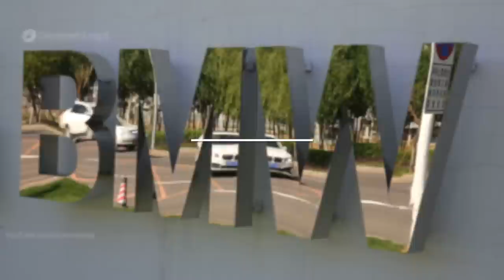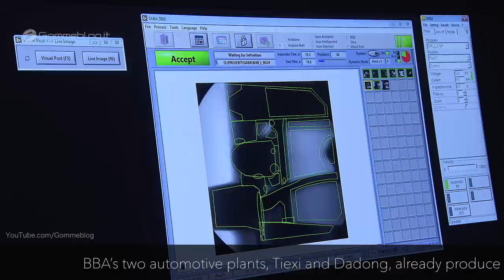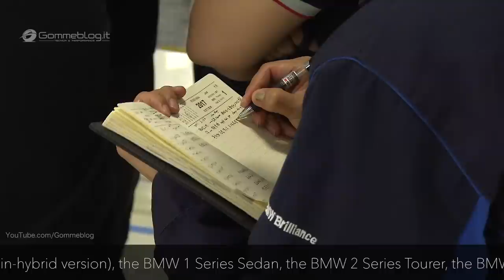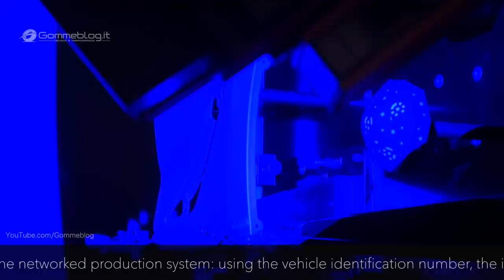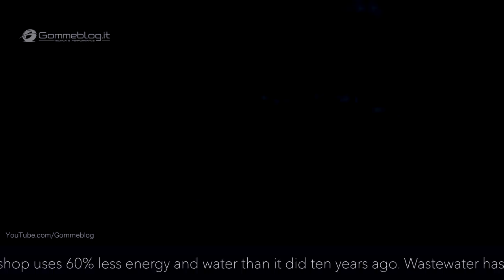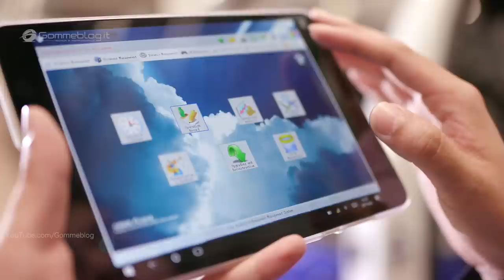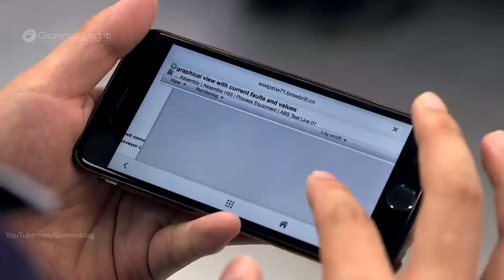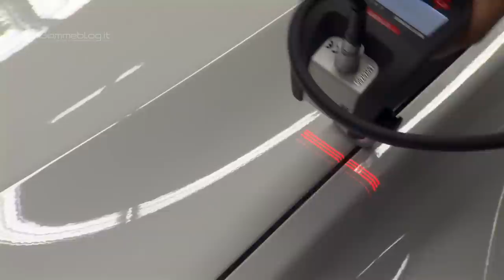BMW 5 Series CAR FACTORY - HOW IT'S MADE - Cina Production Plant Assembly Line Manufacturing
BMW 5-Series CAR FACTORY - HOW IT'S MADE - Cina Production Plant Assembly Line - SHENHYANG, DADONG, TIEXY

00:20 - Production at BMW Brilliace Plant SHENHYANG
11:50 - Production at BMW Brilliace WERK DADONG
30:44 - Production at BMW Brilliace TIEXY

BMW Brilliance Automotive (BBA) today opened the newly-built north section of its automotive plant in Dadong/Shenyang, China. The first long-wheelbase version of the new BMW 5 Series Sedan rolled off the production line during the opening ceremony.

The northern extension comprises all production areas of a full plant and boasts a highly-advanced production system with the latest sustainability standards. With its two production locations in Dadong and Tiexi, BBA will have a total annual capacity of up to 450,000 units

"The Dadong plant demonstrates the success of our joint venture and the BMW 5 Series in China. The extension of the northern section underlines our clear commitment to the Chinese market. BBA has invested a total of one billion euros in the expansion of its Dadong production location over the past three years. The locally-produced BMW 5 Series has been an unmitigated success: It was the top-selling vehicle in the premium segment in China in 2016 and we expect it to remain the leader in its segment," remarked Dr. Nicolas Peter, member of the Board of Management of BMW AG responsible for Finance, at the opening ceremony in China.

"Our production in China is well prepared for further market growth. The new north section is the result of the latest technologies and comprehensive knowledge of the BMW production system," added Oliver Zipse, member of the Board of Management of BMW AG, responsible for Production. "We will continue to invest in our highly innovative production sites in China. Our next project is already underway: the remodelling of the southern section of Plant Dadong. Once finished, it will give us even greater flexibility and more potential for growth."

The opening ceremony was attended by Dr. Nicolas Peter, member of the Board of Management of BMW AG, Finance; Oliver Zipse, member of the Board of Management of BMW AG, Production; Olaf Kastner, President and CEO BMW Group Region China; Yumin Qi, Chairman, Brilliance Automotive Group Holdings Co., Ltd.; Xiaoan Wu, Chairman, BMW Brilliance Automotive Ltd.; Dr. Johann Wieland, President and CEO BMW Brilliance Automotive, China, and local government representatives.

BEST GOMMEBLOG VIDEOS

4 - VETTEL TEST DRIVE FERRARI FXX K cars car factory robots car factory documentary automobile review making of bmw m3 manufacturing